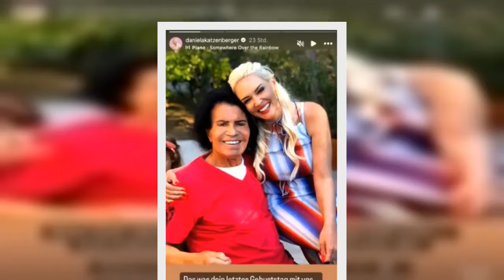Daniela Katzenberger trauert nach dem Tod ihres Vaters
Daniela Katzenberger & Costa Cordalis: 5 Jahre nach seinem Tod! Der Schmerz sitzt immer noch tief